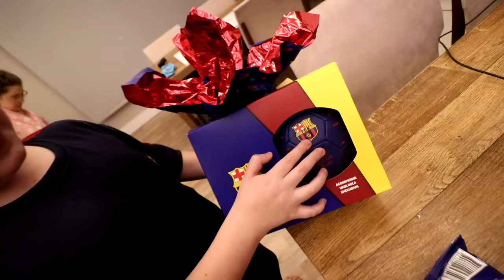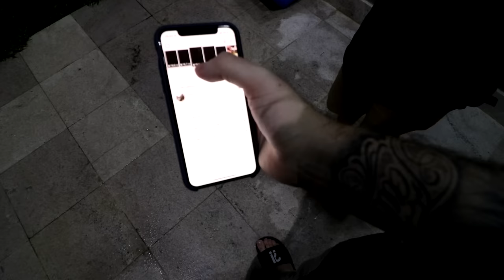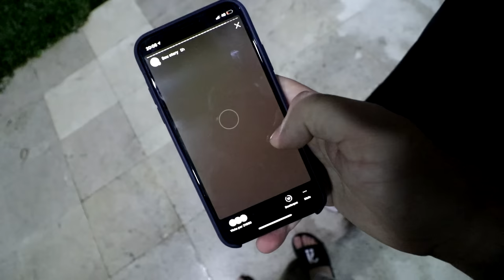veja a reação do meu irmãozinho ao ganhar sua primeira arma...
Meu irmãozinho sempre quis ter uma airsoft, então eu fui la e comprei uma que ele pudesse usar, e dei a ele, a reação dele foi muito legal! Nos brincamos e eu ensinei ele a como cuidar e brincar direito!